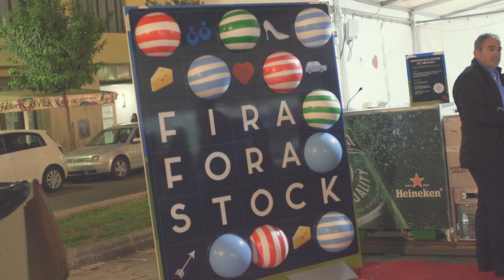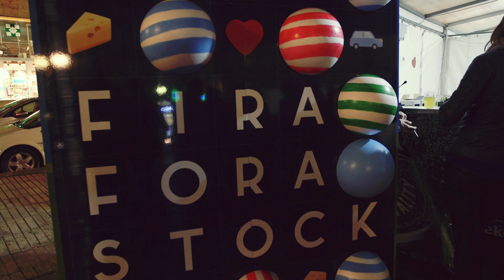Forastock 2016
Este vídeo es sobre Forastock